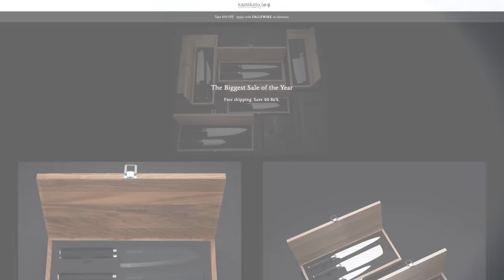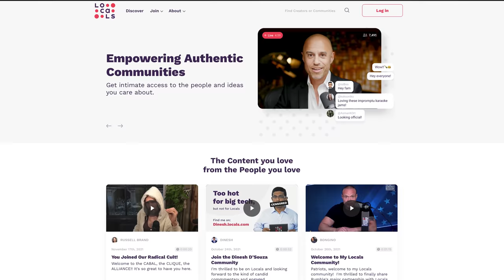Dave Rubin Reacts to His Most Viral Moments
In a world of short soundbites and quick social media videos, Dave Rubin has become a master of going viral with long and engaging conversations on @RubinReport. Get a behind-the-scenes look at how he keeps viewers tuned in.